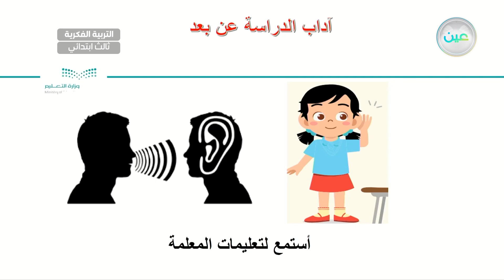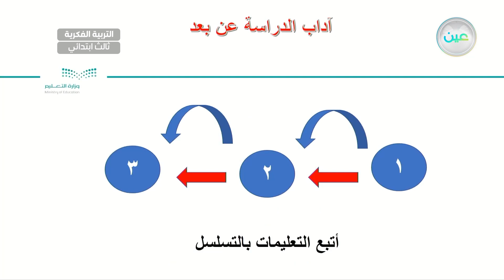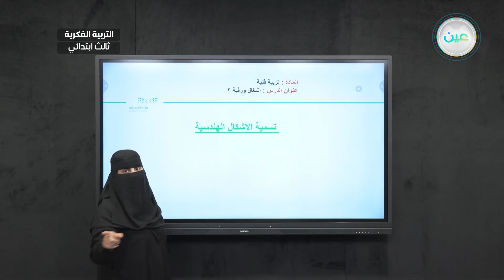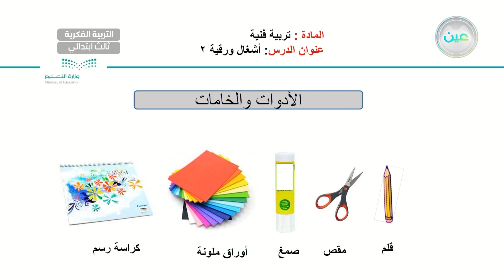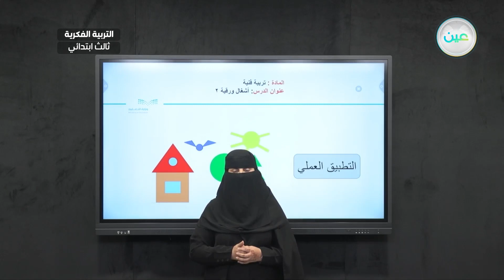أشغال ورقية (2) - تربية فنية - ثالث ابتدائي فكري 3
الحصة 6 - الثلاثاء - الأسبوع التاسع - ثالث ابتدائي فكري 3